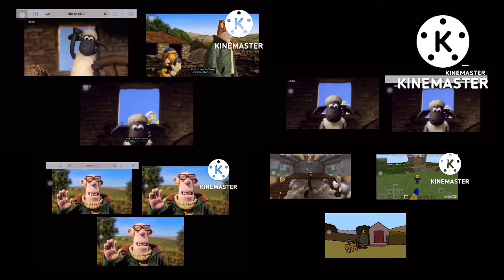Shaun The Sheep Theme Ultimate Mashup (LOTS OF VIEWS BUT ONLY A SMALL AMOUNT OF LIKES)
Intros and Credit to @zantylegend5343, @DogToons. and @BBC

Intro List:
Season 1 Intro
Season 2 Intro
Season 3 Intro
Season 4 Intro
Season 5 Intro
Season 6 Gag 1
Season 6 Gag 2
Season 6 Gag 3
Homemade Intro
Minecraft Version Part 1
Minecraft Version Part 2

DO NOT BLOCK THIS!